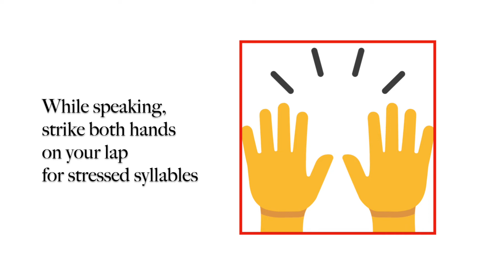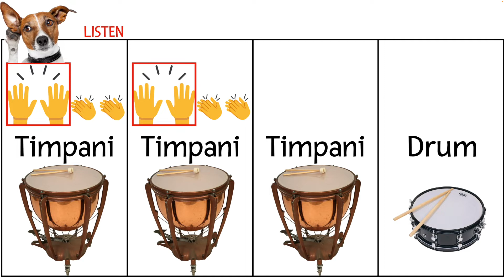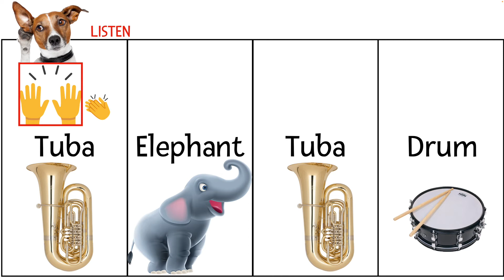Elephant, Timpani, with Cat, Drum, Monkey, Tuba